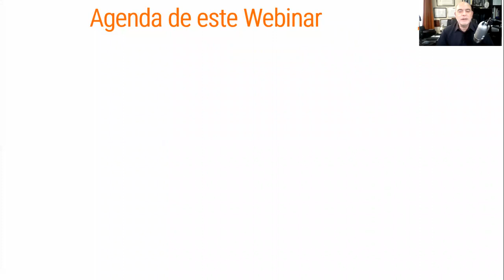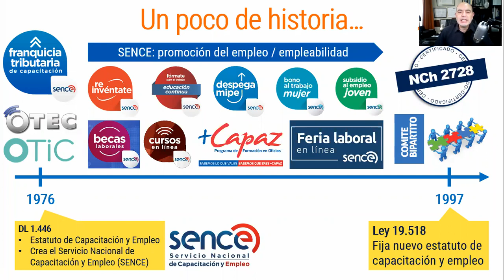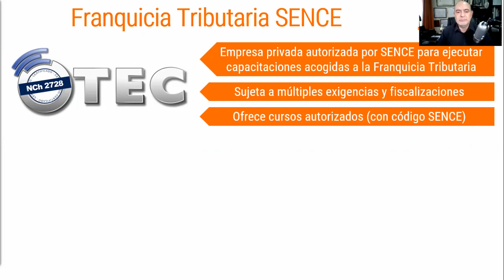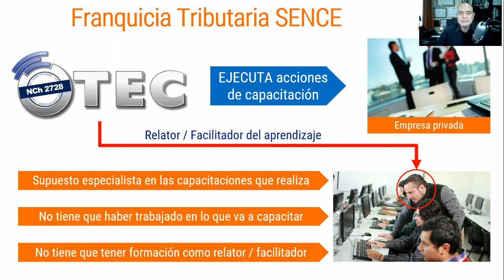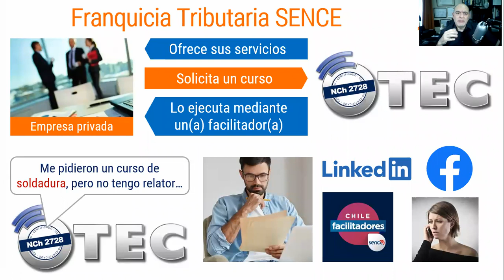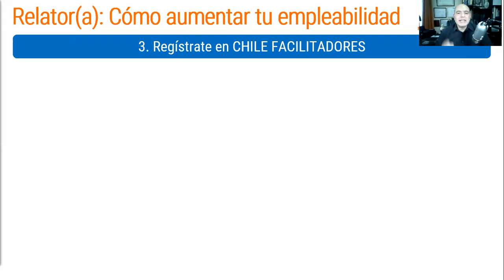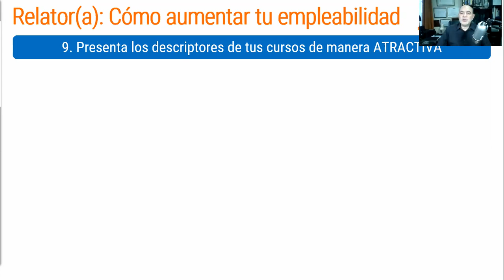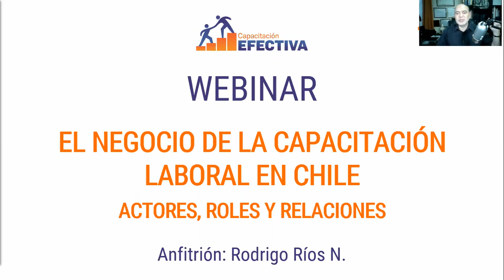WEBINAR: El negocio de la capacitación laboral en Chile: actores, roles y relaciones.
Analizamos el negocio de la capacitación laboral en Chile: los actores principales y sus roles, cómo se relacionan entre ellos, cómo funciona este negocio, y cómo los relatores pueden aumentar sus posibilidades de participar en este negocio. Nos refermos, en particular, a la Franquicia Tributaria Sence: cómo funciona, el rol del Estado, del Servicio de Impuestos Internos, del Sence, de las empresas privadas, los Otec, los Otic, y, por supuesto, los relatores.